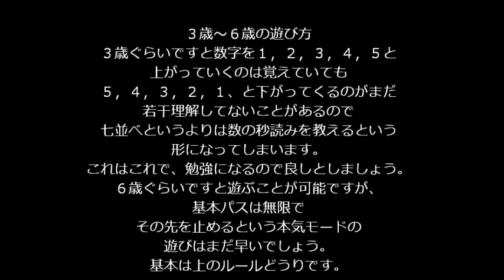七並べ トランプゲーム ルール 遊び方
七並べ　トランプゲーム　ルール遊び